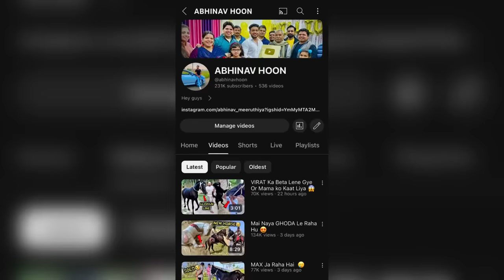Mere Paas Hai Khoonkhaar, Intelligent Aur Unique Dogs 🐕